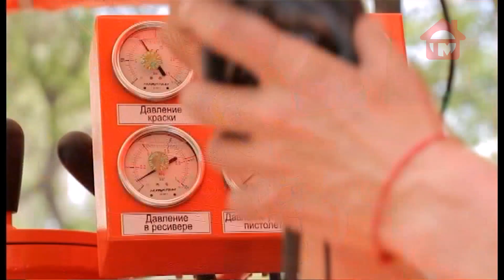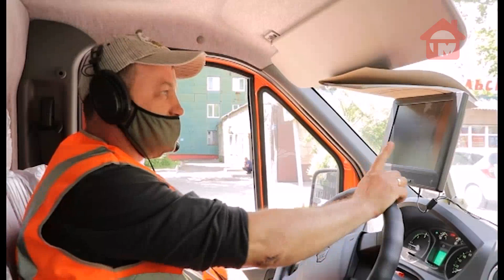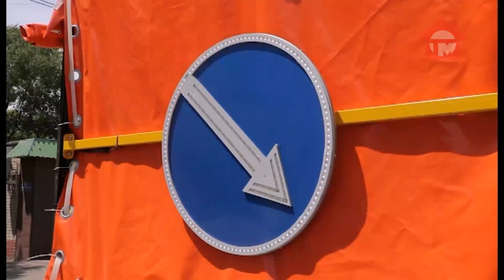Дорожную разметку обновляют в Уссурийске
Дорожную разметку обновляют в Уссурийске. В этом сезоне специалисты применяют совершенно новую технологию. На вооружение поступил автомобиль для укладки холодного пластика, который гораздо долговечнее, чем обычная краска. Наша съемочная группа включилась процесс нанесения разметки улицы Советской.